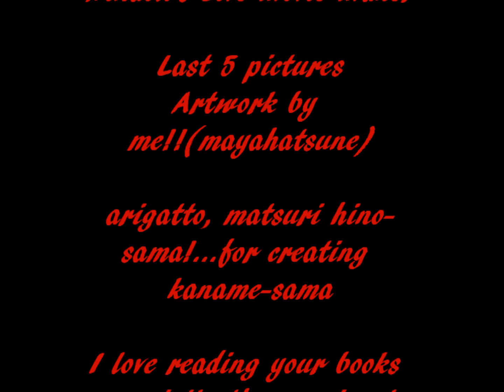Tribute to Kuran Kaname-sama (pureblood prince ) p.s:I'm a Kaname X Yuki supporter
don't read the description if you are allergic to romance...

well...It's okay to love an anime ...and the books and the characters...but dont fall to a level E (level Extreme kaname-sama fangirl!!)
Luv you!! Matsuri Hino! Thank you so much for creating such an amazing character!(he's so amazing I talk about him as a person..mabey I should contact a mental institution. )

message to kaname:

I know your not real, i guess i must accept it
but your always with me...really
be it in my school bag, my desktop background or in my heart
but I'm not some sad person that hugs pictures of you..well not all the time anyway!
but you just show me the beauty of art and literature
and how important friends, family and love is!

Arigatto, Kaname-chan